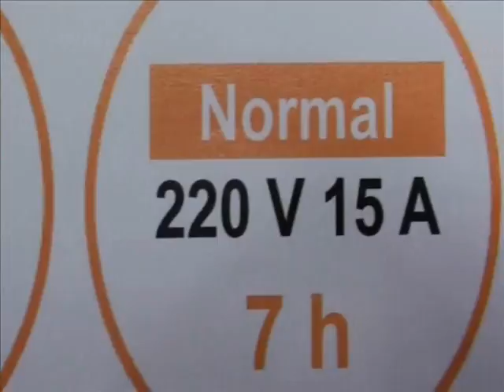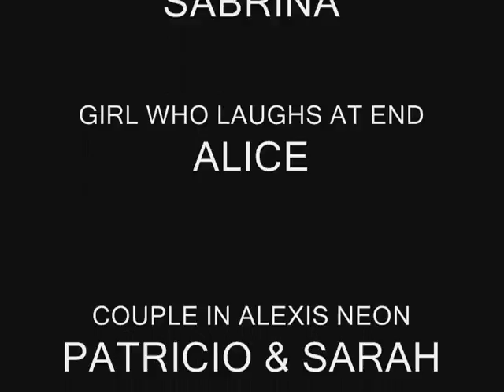A Plug-in Future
Dawson project on the future of electric cars and the Mitsubishi i-Miev by Adam Stefanovic, Andrew Runciman & Guillaume Levesque